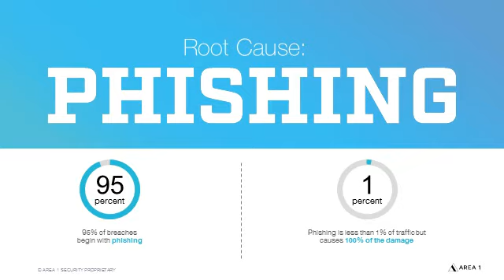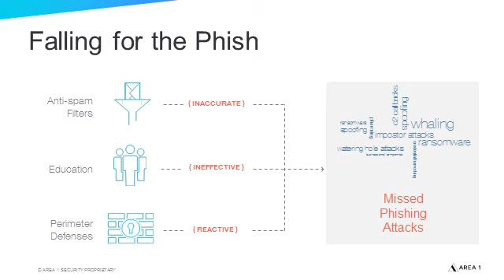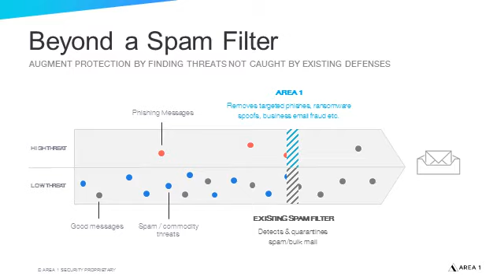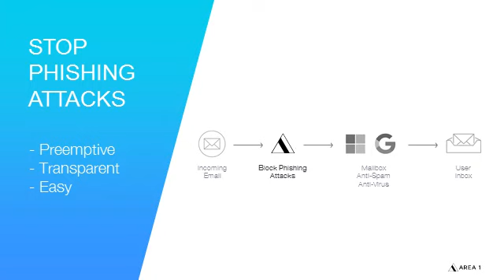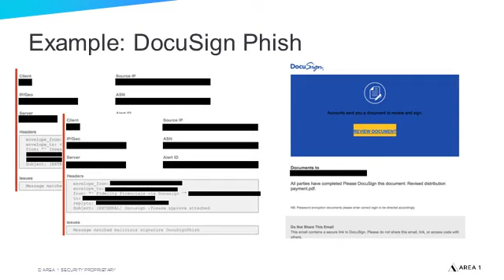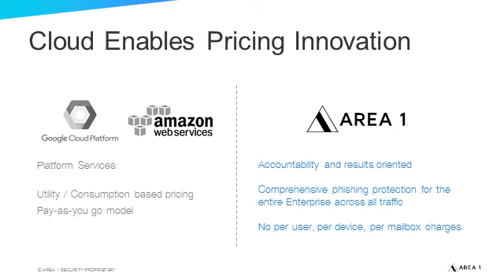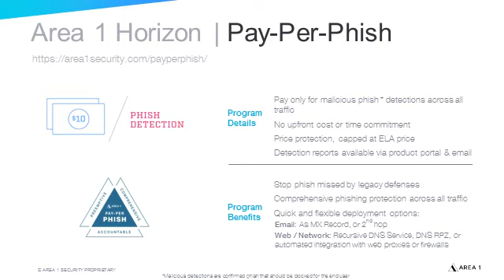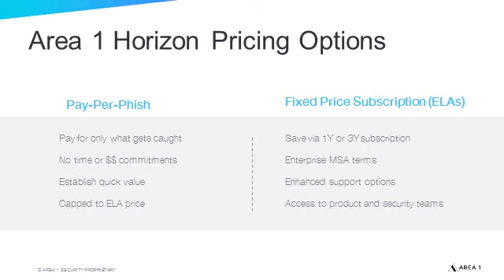It's Time to 'Pay-Per-Phish' Because 1% Does 100% of the Damage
At this very moment, targeted phish attacks are launching—with your organization in their sights. When they arrive, your security infrastructure will fail to stop them, and they will breach your organization. Targeted phish may be just one percent of all traffic, but they do 100 percent of the harm. They slip past legacy solutions like email gateways and sail through spam filters to land in inboxes. They lure even trained employees to click on a malicious web link or, with BEC, to send hackers confidential data or corporate funds. Right now, you can close that gap and gain a comprehensive, phish-proof infrastructure with Pay-Per-Phish.